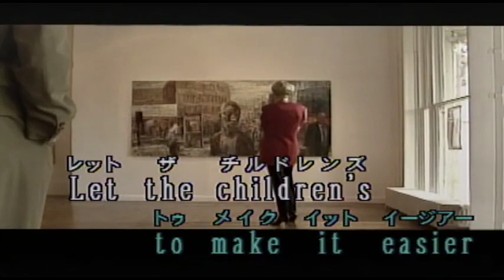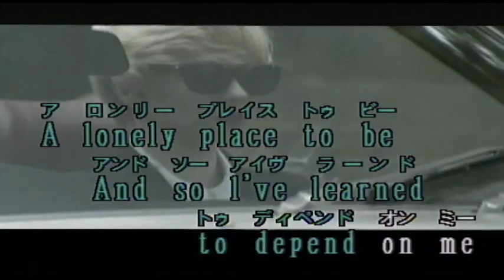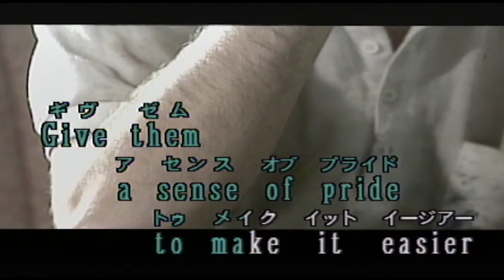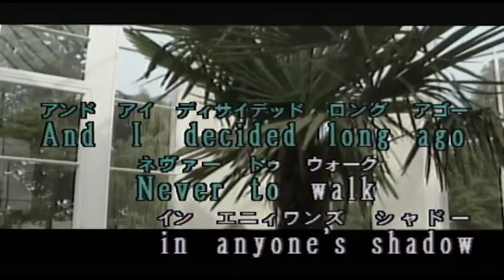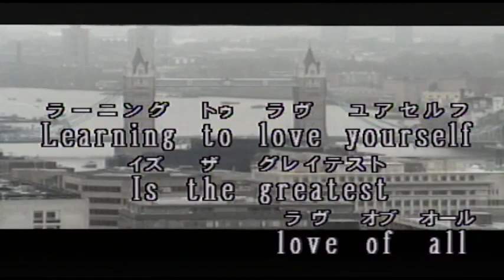（カラオケ） GREATEST LOVE OF ALL / WHITNEY HOUSTON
I believe  that children・・・
›1985年
›作詞作曲：Michael　Masser,    　Linda  Creed